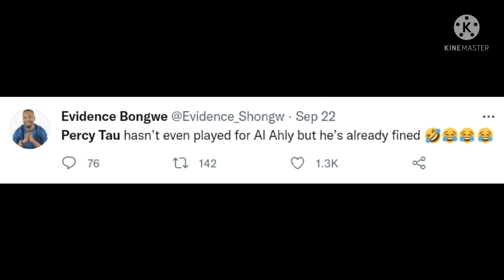Allegedly Al Ahly gave Percy Tau ultimatum. You stay or we partways........🤦🏾‍♀️🤷🏾‍♀️🙆🏾‍♀️😯😮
Allegedly Al Ahly gave Percy Tau ultimatum to partways.